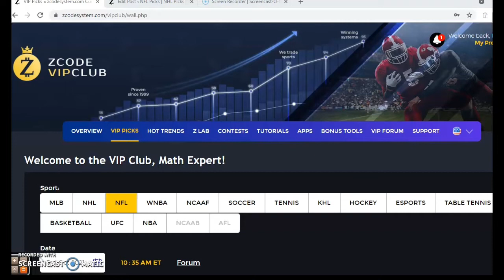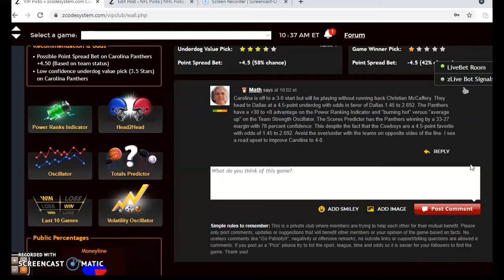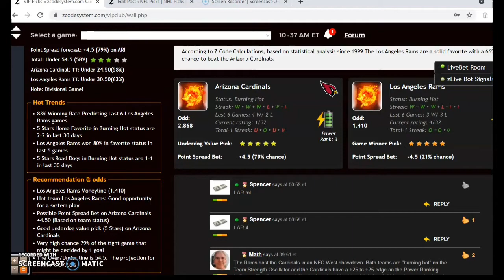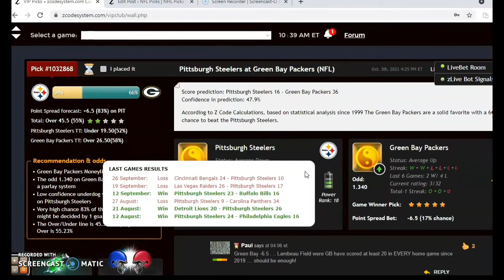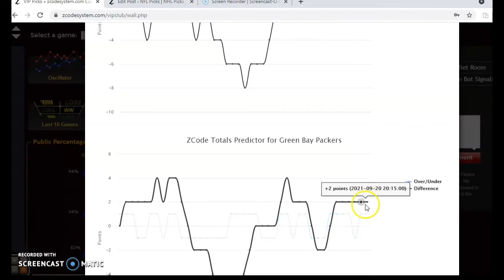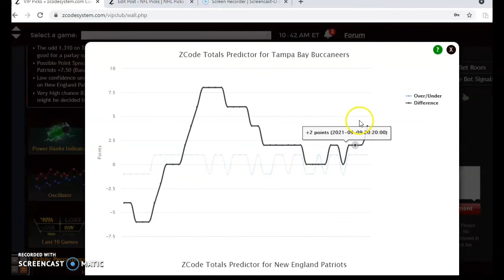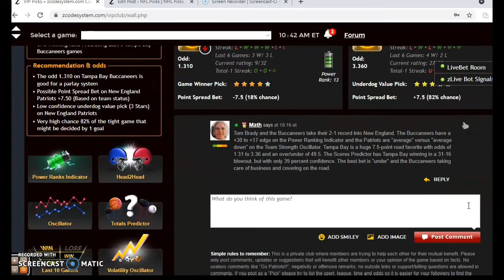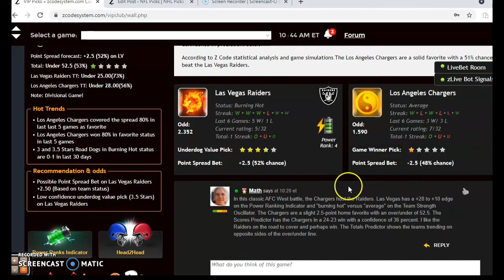NFL PICKS: DAILY ACCURATE NFL PREDICTIONS WITH ZCODE SYSTEM TOOL - WEEK 4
NFL Picks Week 4: Cardinals and Rams Face off in NFC West Battle
The first month of the NFL season is nearly in the books and there is a full state of action for week 4. There are numerous great matchups for this week with the Cardinals and Rams headlining the play.

00:00 NFL Daily Picks!
00:38 Carolina Panthers versus Dallas Cowboys
02:34 Arizona Cardinals versus Los Angeles Rams
04:22 Pittsburgh Steelers versus Green Bay Packers
05:55 Tampa Bay Buccaneers versus New England Patriots
07:30 Las Vegas Raiders versus Los Angeles Chargers